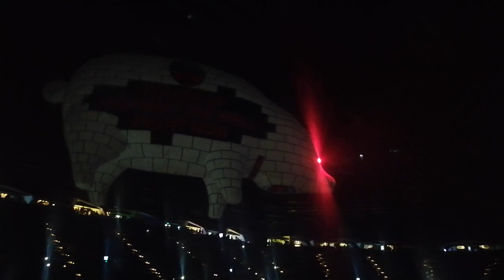ROGER WATERS - 'In the Flesh?' , Live in Colombia, 2023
Live Footage: Coliseo MedPlus, Bogotá. December 5th, 2023.

Company: Move Concerts